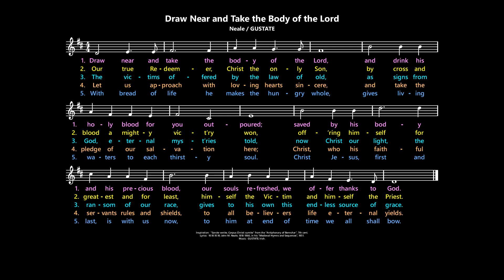Sancte, venite: Draw Near and Take the Body of the Lord [Neale / GUSTATE] CWB2:482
supports the Australian Catholic liturgical calendar for those looking for music in the traditional style (e.g. metric hymns, chant psalms) to use in contemporary worship.  For Sundays and solemnities, the website shares hymn suggestions with links to YouTube demonstration videos like this one as well as sung performances (where available).  Free downloads of music for leaders and congregations are given for psalms and gospel acclamations as well as hymns when copyright allows.

Inspiration:  “Sancte venite, Corpus Christi sumite” from the “Antiphonary of Bennchar”, 7th cent.
Lyrics:  John M. Neale, 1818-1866.

Hymnals (lyrics may vary):
Catholic Worship Book:  668  (with DECREE)
Catholic Worship Book II:  482  (with GUSTATE)
New Living Parish Hymn Book:  58  (with GUSTATE)
Celebration Hymnal for Everyone:  150  (with GUSTATE)
Journeysongs, 2nd. ed.:  472  (with ANIMA CHRISTI)
Journeysongs, 3rd ed.:  454  (with ANIMA CHRISTI)
Worship, 3rd ed.:  732  (with COENA DOMINI)
Worship, 4th ed.:  947  (with COENA DOMINI)